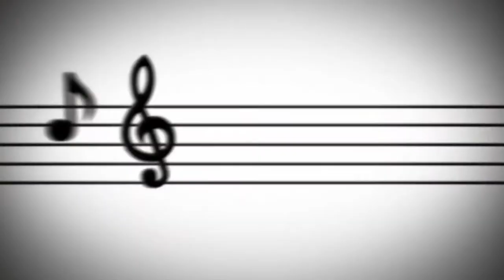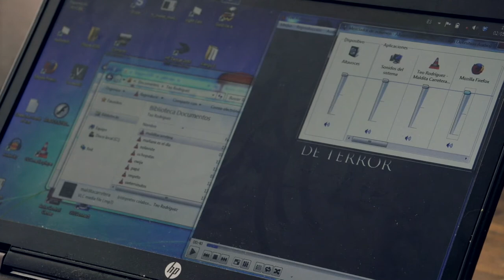La nota de lata - Piano